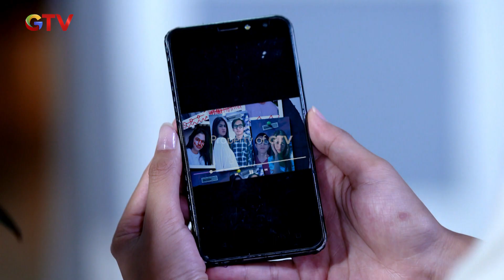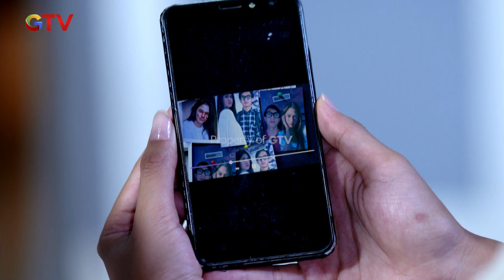Saran dari Jimi untuk Rhenia! | Jomblo - Jomblo Bahagia | Eps. 60 | Part (3/5)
Ya mau bagaimanapun juga Rhenia harus mengerti keadaannya sekarang, ia jatuh cinta kepada Didot sedangkan Aldo adalah sabahatnya serta mantan dari Rheina sendiri.